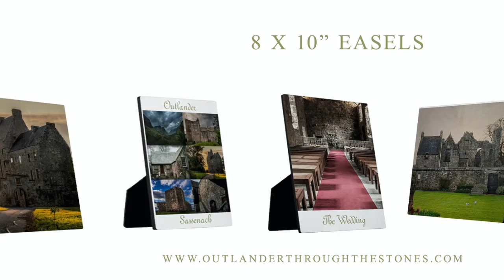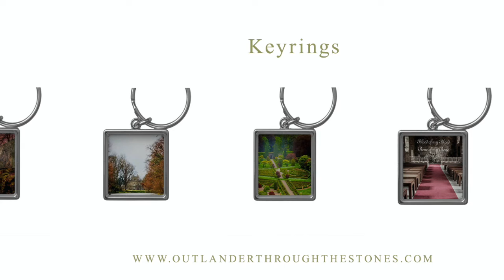Outlander products WWW SASSENACHJOURNEY.COM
Sassenach, for those of you looking for the perfect Outlander memorabilia during Droughtlander, I introduce to you the range at Outlander through the Stones.
WWW SASSENACHJOURNEY.COM

Here you will find fine art boutique and luxury products to decorate your home with.

I differ to other Outlander memorabilia providers where I focus on guide you through the set of Outlander.

Bring a piece of Outlander and Scotland in your home.